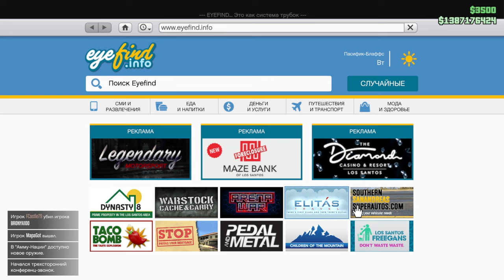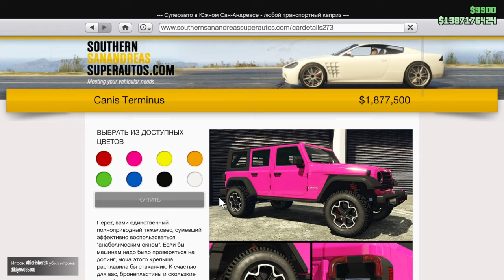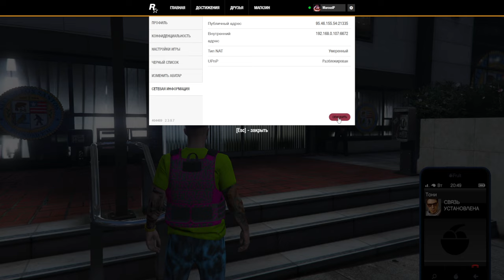Grand Theft Auto V НОВЫЕ МАШИНЫ